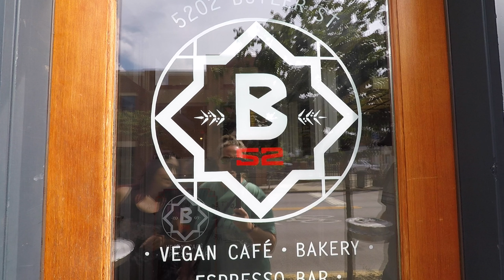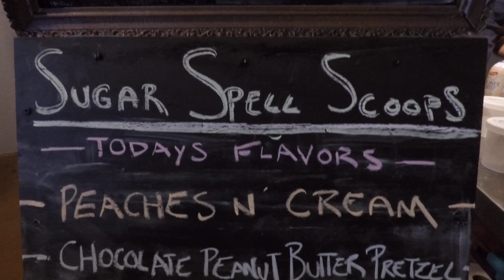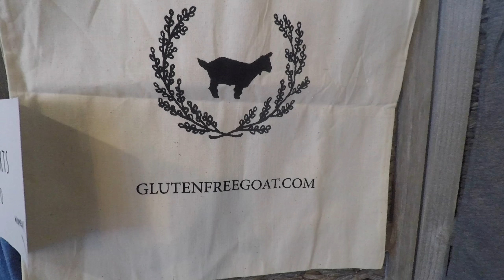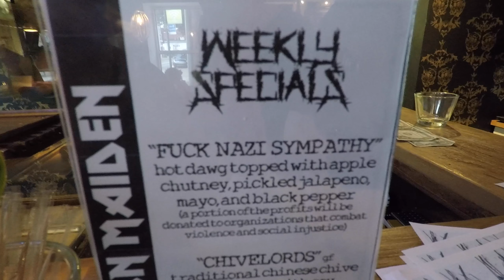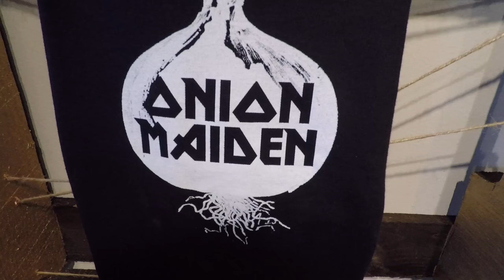Vegan Food Tour of Pittsburgh, Pennsylvania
We ate at some amazing vegan restaurants on our vegan food tour of Pittsburgh, PA.

Check out the individual blog posts for each restaurant to get a full review and descriptions of each dish.

Featured, but does not have a specific blog post:
Sugar Spell Scoops
East End Brewing Co.